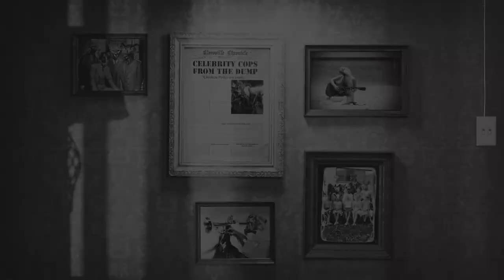Chicken Police Part 1